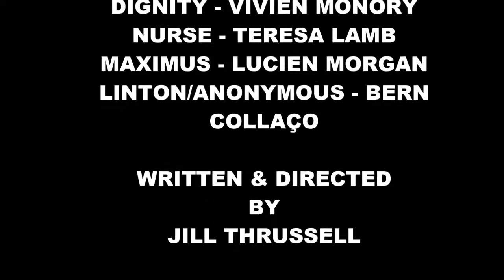Dignity Demands A Verdict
Dignity Dermands a Verdict Short FIlm.  Very first casted short film I directed with no crew or equipment and a tiny budget.